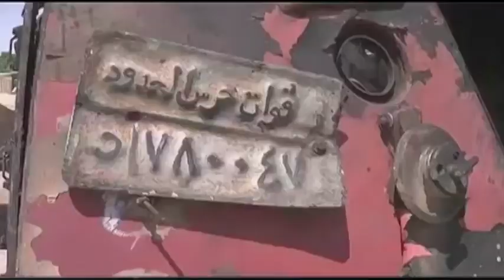Bình Luận Thời Sự: PHI CƠ AI CẬP OANH KÍCH DÂN QUÂN Ở SINAI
8/8/2012
Bình Luận Gia Đại Dương

PHI CƠ AI CẬP OANH KÍCH DÂN QUÂN Ở SINAI

1- Hồi giáo quá khích tấn công cảnh sát Ai Cập tại Sinai làm chết 16 người rồi tiến về biên giới Israel.
Tối Aug 7 tấn công các nơi, kể cả Rafah.

2- Aug 8: phi cơ Ai Cập oanh kích cách Gaza 6 km.
Đội kích làng Toumah giết 20 tên khủng bố, phá huỷ 3 xe bọc thép
Bít đường hầm thông Gaza.

3- Quyền lực Ai Cập: Quan điểm của TT Mursi và Hội đồng Quân lực Tối cao.